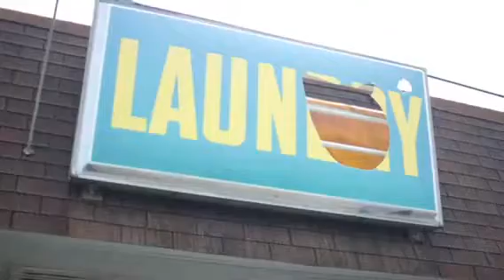Yvng Tyree - Rebel [Feat. Lil Thumpr] (Official Music Video) shot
Yvng Tyree

Yvng Tyree
Other music